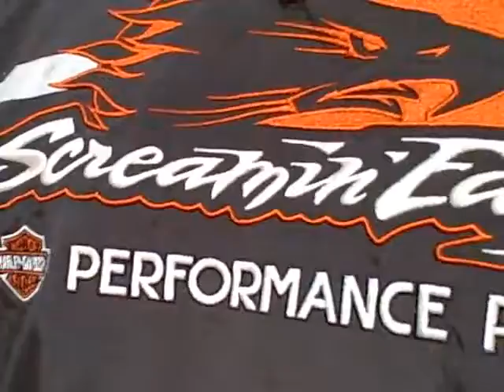Fenton Brewing line at Detroit 2012 Fall Beer Festival